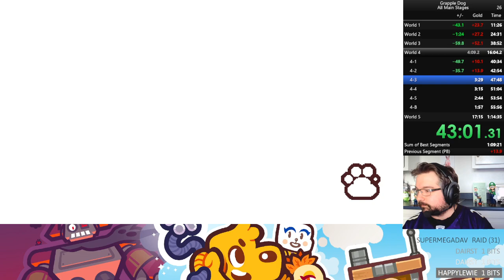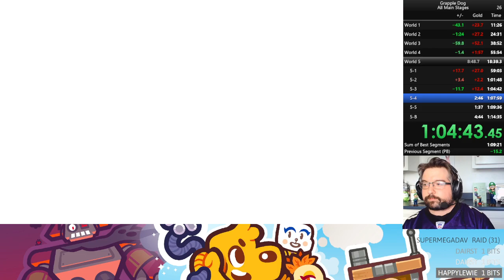Grapple Dog - All Main Stages - 1h14m29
I'm getting there. I still need to polish some levels.